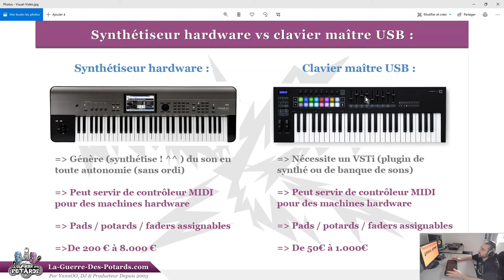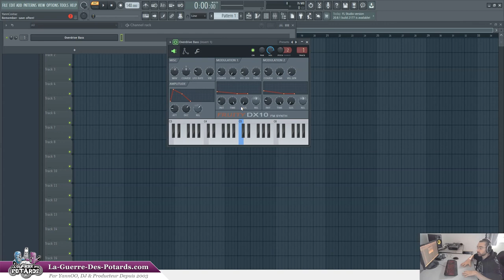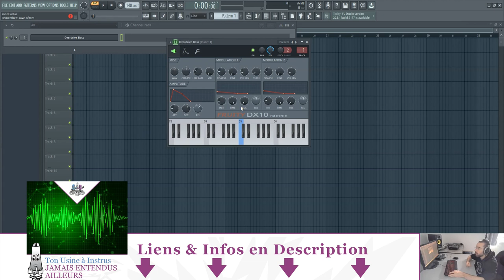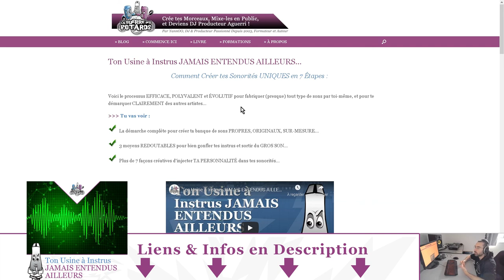LES DIFFÉRENCES ENTRE UN SYNTHÉTISEUR HARDWARE ET UN CLAVIER MAÎTRE USB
↓ ↓ ↓ ↓ PLUS D'INFOS CI-DESSOUS : ↓ ↓ ↓ ↓

Dans cette vidéo, on va voir les principales différences entre un synthétiseur hardware et un clavier maître USB...

Quand on ne connaît pas, on peut vite se perdre dans tout ce matériel, car ces outils sont très proches en apparence et en utilité !

Le synthétiseur est capable de générer du son en toute autonomie, contrairement au clavier maître USB qui dépend totalement d'un ordinateur !

C'est-à-dire qu'il va simplement piloter (grâce au protocole MIDI et à une transmission en USB) un synthétiseur virtuel sous forme de plugin (= VSTi) dans un D.A.W. (logiciel de studio virtuel comme FL Studio, Ableton Live, Logic Pro...).

Chacun de ces outils a ses avantages et ses inconvénients, c'est ce qu'on va voir tout de suite...

YannOO